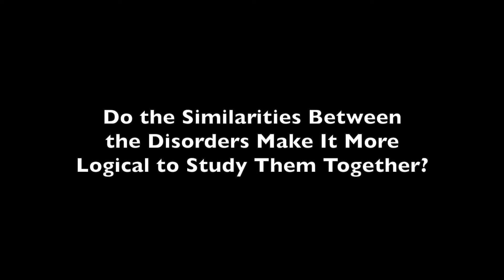New Developments in Treating ASD and OCD, Part 1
Eric Hollander, MD, director of the Autism and Obsessive Compulsive Spectrum Program at Montefiore Medical Center in the Bronx, New York, talks about what makes him and his program unique, and what's on the horizon for the treatment of these neurologic and psychiatric disorders.